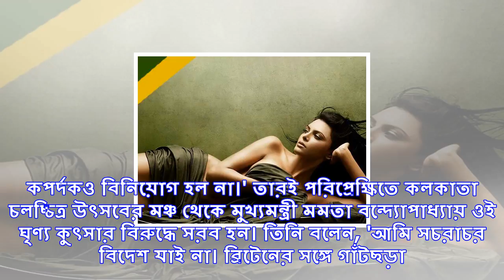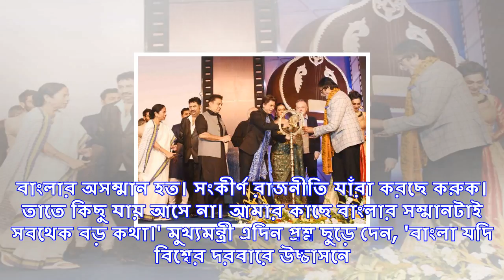বাংলাকে সমাদৃত করতেই তাঁর বিদেশ যাত্রা! মুকুলের সমালোচনার কড়া জবাব মমতার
'বিশ্ব যদি বাংলায় আসে, তাহলে কীসের এত আপত্তি। শুধু রাজনীতি করলেই হয় না, ঝান্ডার সঙ্গে মাথাটাও ঠান্ডা...